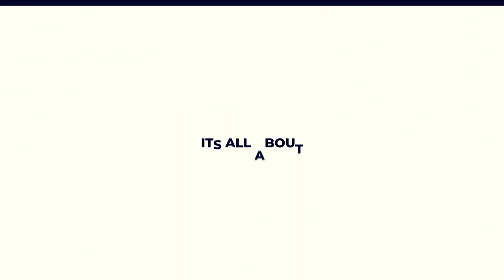What you need to learn 1st I Motion Graphics OR Graphics I Beginner Guide To Motion Design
Advance Motion Design Tutorial I CINEMA4D AND AFTER EFFECTS

Learning Process Tutorial
Beginner Guide to Motion Design

After Effects CS6 tutorial Easy and simple Bangla tutorial for beginner and new people.
learn motion graphics for television opener, sting, infographics, news graphics, tv branding,
visual effects, any version for showreel CS5.5 CS7 CS8 new latest CS3 CS2 CS1 CS0 lol.